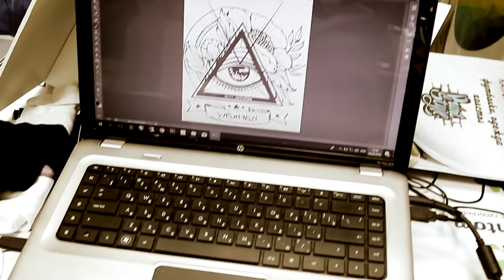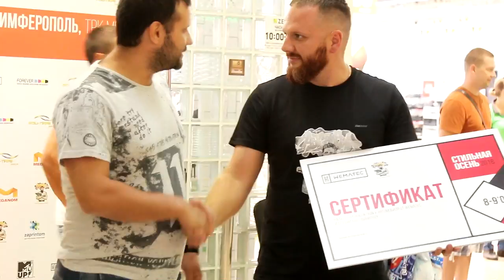Стильная осень 2018 - КРЫМ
Праздник, который организовала компания WEMATEC в ТРК Меганом в Симферополе. 8-9 сентября посетители самого крупного в Крыму торгового центра увидели и даже стали участниками всесоюзного реалити показа «Стильная осень 2018».